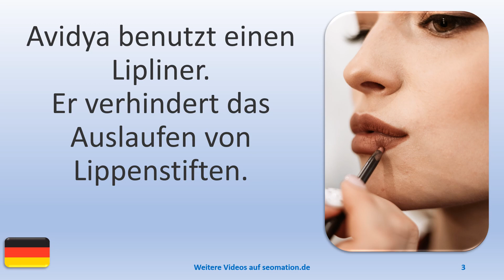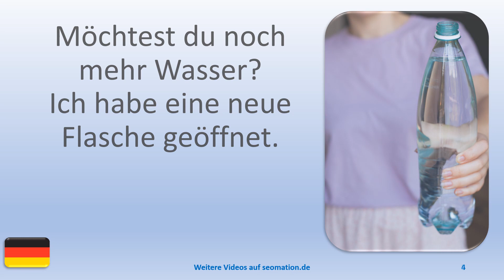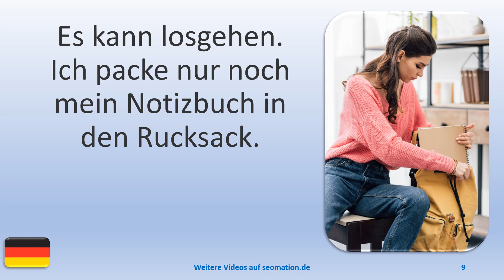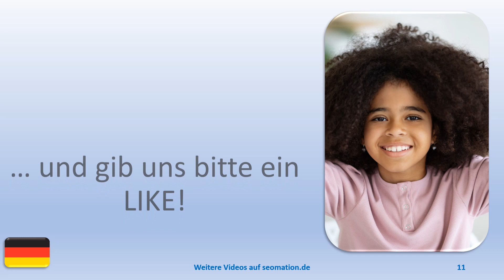▶️8452▶️ Ich lerne Deutsch mit Texten und Bildern in unterschiedlichen Situationen. Lies Info unten!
🧒E🧒Ehrgeiz, Einfluss, Einhorn, Entwicklung, Emotionen, Energie, Entdeckung, Entfaltung, Entscheidung, Erfahrung, Erfolg, Erinnerung, Erholung, Erlebnis, Ermutigung, Euphorie, Evolution, Experiment, ...